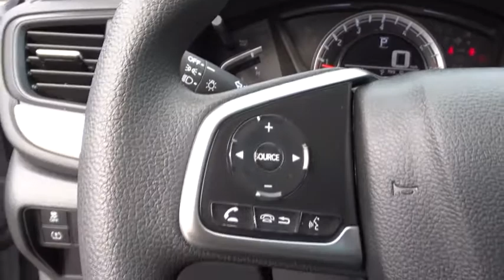2018 Honda CR-V San Antonio, Austin, Houston, Boerne, Dallas, TX H182994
2018 Honda CR-V

Gunn Honda
14610 IH-10 W

All Wheel Drive. Safety equipment includes: ABS, ABS, ABS, ABS, Traction control...Other features include: Bluetooth, Bluetooth, Bluetooth, Bluetooth, Power locks... The 2018 Honda CR-V features 4 trims that maintain the elite-status of this classic trendsetting SUV. The CR-V is sharp with distinctive head-and taillights and sporty, sculpted panels create a design that is set to raise the bar for the SUV family. The Active Shutter Grille perfectly complements the redesigned fascia while also making for increased aerodynamics while cruising  making the most of your fuel efficiency. Boasting sophisticated materials and innovative touches like the available leather-trimmed seats with drivers seat memory, the interior signals refinement and luxury. Upgraded technology includes digital instrument cluster keeps you informed, with features like the all-new Driver Attention Monitor, an audible and visual alert that can detect drowsy driving behavior. From an available 190-hp turbocharged engine to Real Time All-Wheel Drive, this is an incredibly adaptable and capable SUV. The available Real Time All-Wheel Drive with Intelligent Control System offers excellent handling on rough roads and in snowy conditions, keeping you safe and sound even when adventure calls. Make your CR-V the one to do it all with easy Fold-Flat 60/40 Split Rear seating to accommodate whoever or whatever youre taking with you. The CR-V puts eyes on the back of your head with the available Multi-Angle Rearview Camera: choose from three different angles and get a better view of what's behind you every time you shift to reverse.